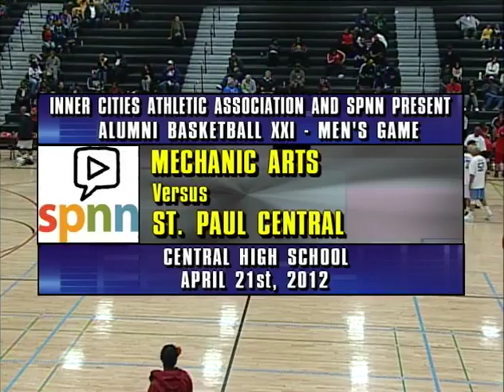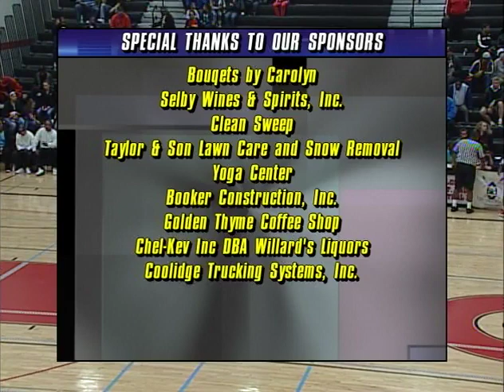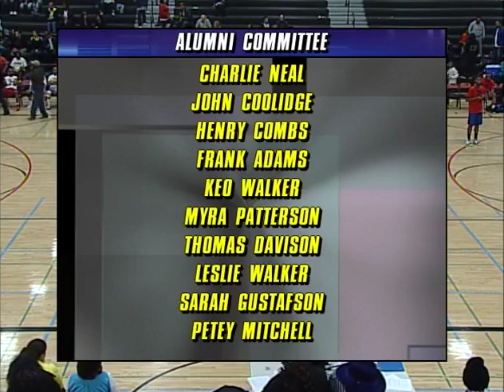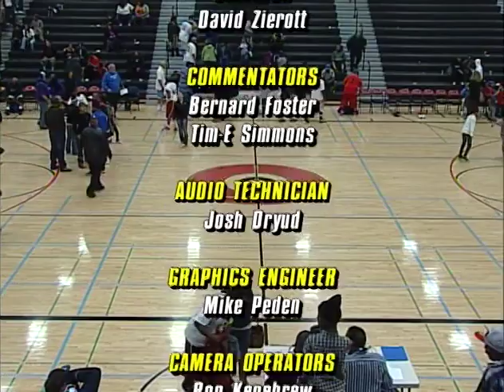Mechanic Arts vs St Paul Central 4 21 2012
Annual Basketball game in St Paul, MN